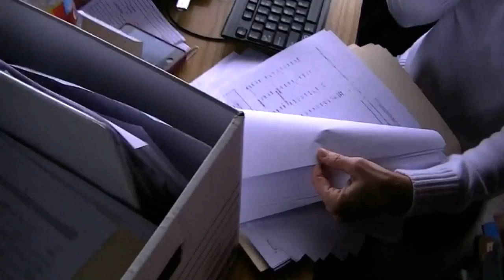Rock Band Academy: Concert March 2013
See highlights of every act at the Rock Band Academy concert on Sunday, March 10, 2013 at The Roxy.   A Kansas City music school for kids.